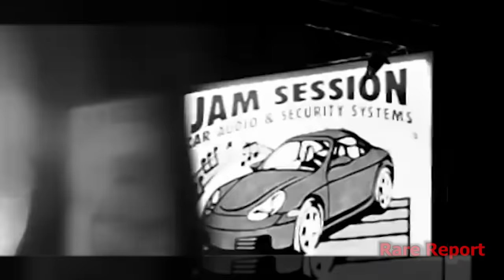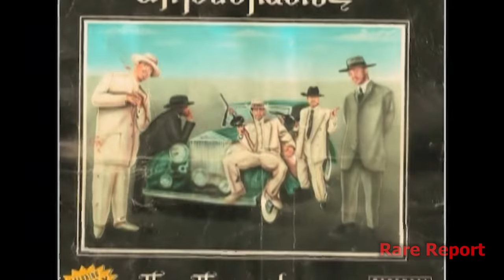Getting at Pastor Troy for Stealing a Verse, He changed his number then I ran into Him